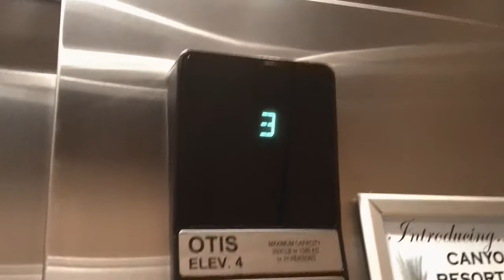Otis Series 1 Hydraulic Elevator @ Marriott Canyon Villas 3000 Bldg, Phoenix, AZ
Another Outdoor Otis at Marriott's Canyon Villas.  Very nice though.